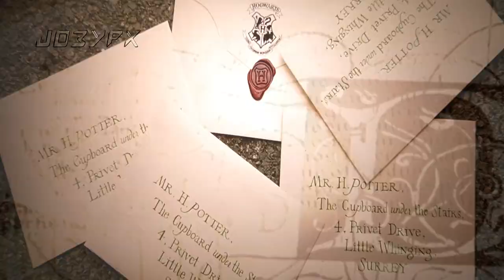Harry Potter 4 Intro (without Ralph Fiennes) Charmed Style (HD)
Hi there, here's the second Goblet of Fire opening (no Ralph Fiennes), Charmed Style!
Enjoy :D